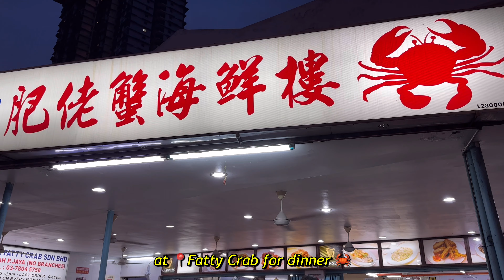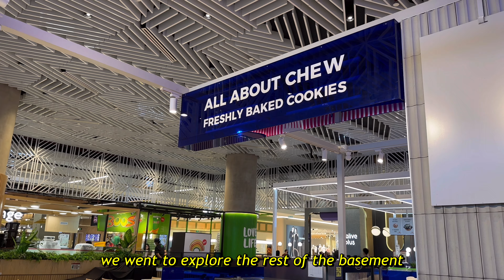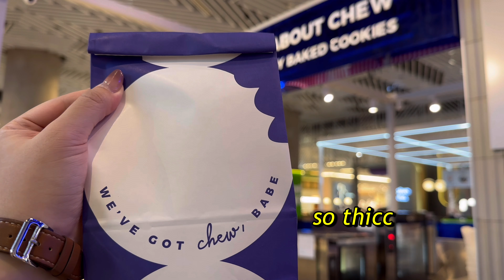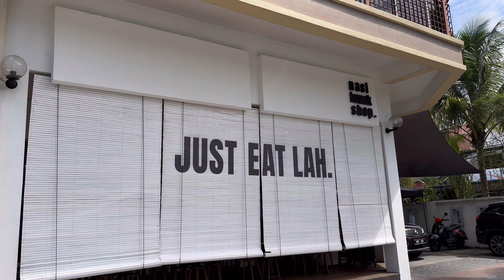kuala lumpur vlog 🇲🇾 | jalan alor food street, fatty crab, the best nasi lemak in KL?! 🍗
Just an hour away from Singapore, I visited KL and had very yummy local food! 🤤

𝘊𝘩𝘢𝘱𝘵𝘦𝘳𝘴 ★彡
0:00 Introduction
0:19 Day 1: Village Park Nasi Lemak
1:05 Hilton Petaling Jaya
1:34 Fatty Crab
2:22 Day 2: Lunch at Tenmaya (The Sphere)
2:44 Jalan Alor Food Street (黄亚华 Restaurant, Meng Kee Grilled Fish)
3:39 The Exchange TRX (HeyTea, Apple Store)
5:15 Day 3: Lunch at Ah Cheng Laksa
5:34 Fong Lye Teahouse (The Gardens)
5:53 Mid Valley Megamall (Snowflake, Oriental Kopi Egg Tart)
6:13 Day 4: Nasi Lemak Shop
7:05 Goodbye KL!

All videos were filmed with iPhone 14 Pro and Canon V10 PowerShot, edited on VLLO.